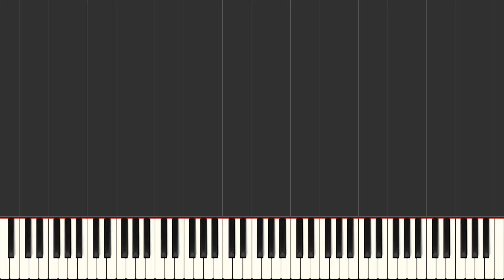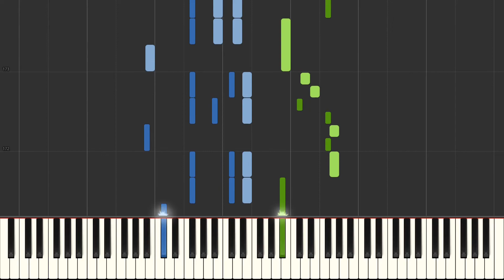Waltz in B minor, Opus 69 no. 2 - Frédéric Chopin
Piano tutorial
Synthesia